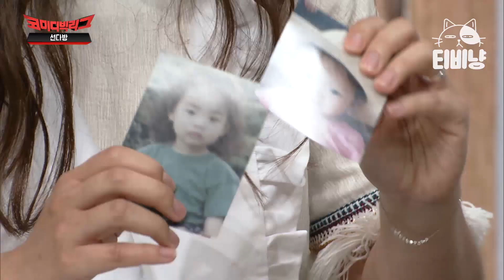[티비냥] 박나래를 감당해줄 남자 최.연.두♡ 한결같은 노감당 컨셉 박나래, 이번엔 독전의 진서연이라고...? | 코미디빅리그 180805 #04